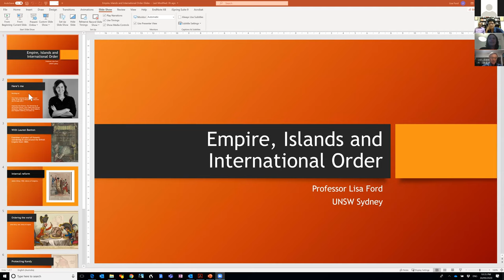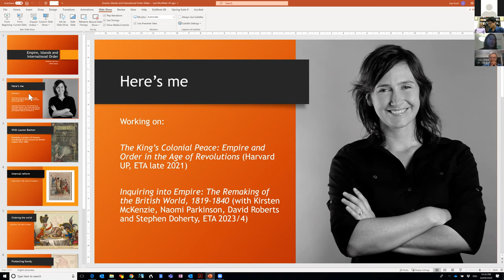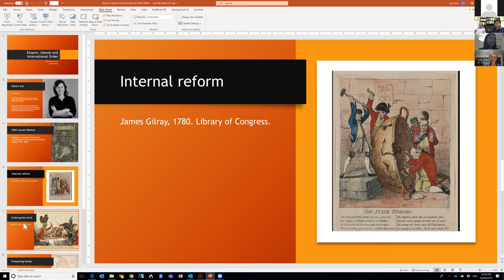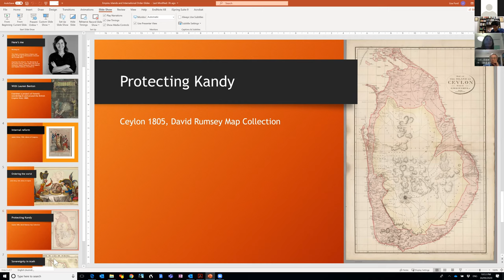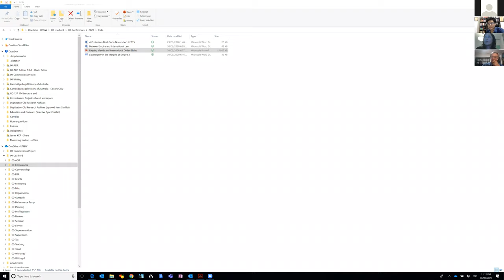CILS Talk | Lisa Ford | Empire, Island and International Order with Prabhakar Singh | Carl Landauer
Professor Lisa Ford, UNSW Sydney gave an insightful presentation on the theme of 'Empire, Islands and International Order' to understand  the history of international law in an online seminar organised by Jindal Global Law School.